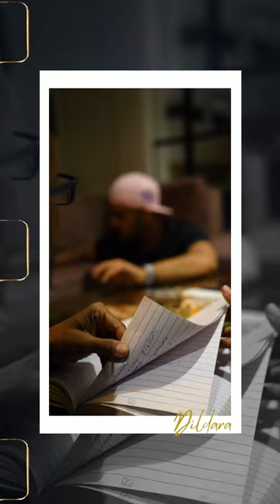BTS from Dildara 🎵❤️